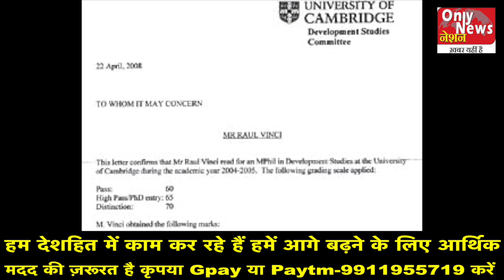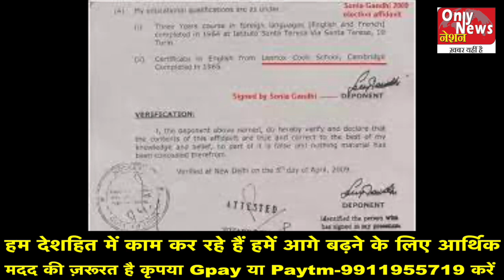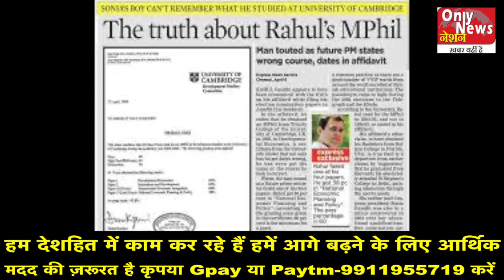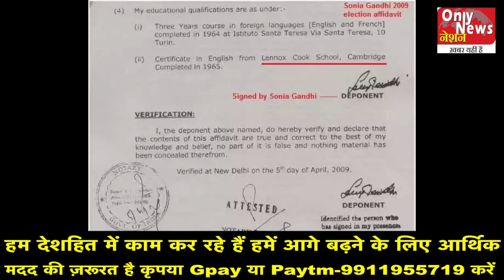Rahul Gandhi launching from foreign land- Fact reveals!